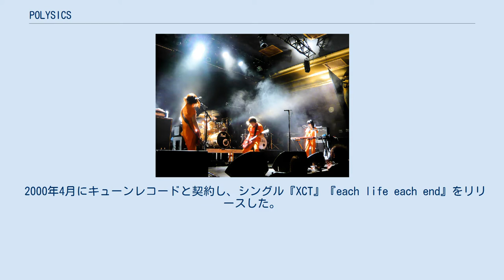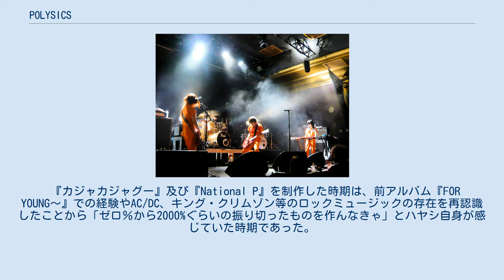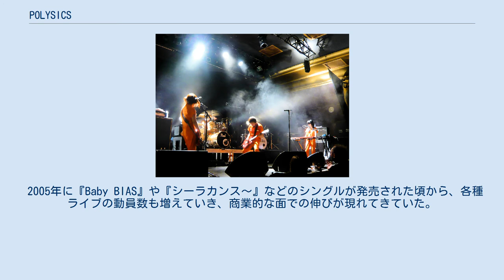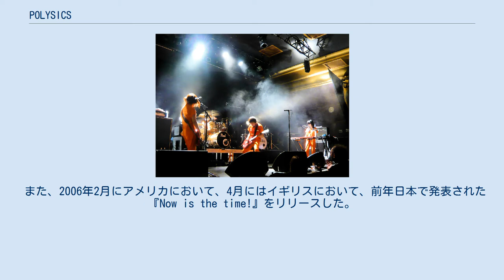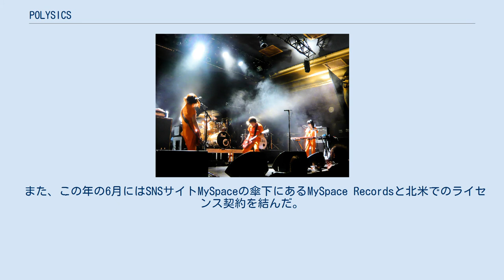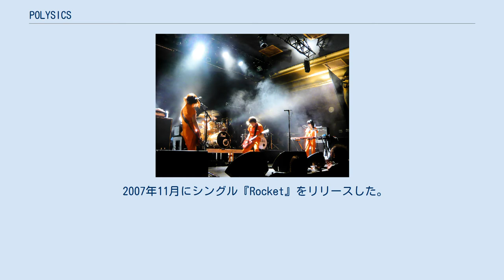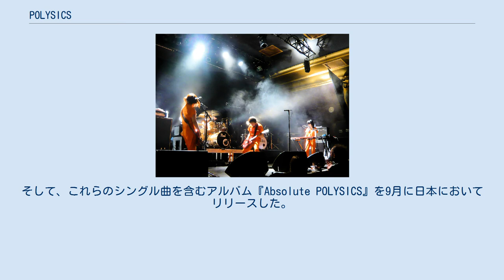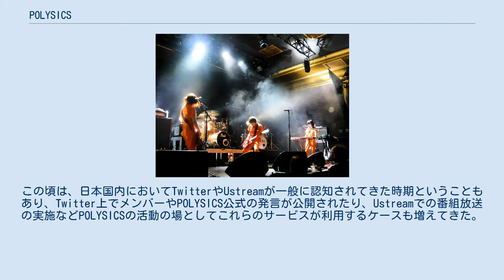POLYSICS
POLYSICS（ポリシックス）は、日本のニュー・ウェーヴ・テクノポップ・ロック・バンド。
1997年に結成。
キューンレコードに所属。
 POLYSICSはインディーズ時代、メンバーをそれぞれPOLY-1、POLY-2、POLY-3、POLY-4というコードネームで呼んでいた。
これはアメリカのニュー・ウェイヴ・バンドのディーヴォのBOB1号、BOB2号（メンバーにボブが二人いたため）を発展させたものである。
POLYSICSが最も大きな影響を受けているのはディーヴォであり、バンドリーダーのハヤシがたびたび述べている通り、バンド活動の初期からPOLYSICSはディーヴォの精神の継承者として音楽を作ってきた。
彼らのディーヴォへのリスペクトはPOLYSICSの楽曲や映像作品の随所に見ることができる。
 メンバー揃いの目隠し線を模したバイザーとつなぎも彼らの影響であり、1997年の新宿JAM時代の結成当時は、ポケモンのモンスターボールを模した形のDEVOのエナジードーム風の、チクビ帽なるハヤシ自作の被り物に、黒い丸いPのバッジ、赤い半袖のツナギ服を着用していた。
そして、結成当初はオレンジのつなぎに、丸いPのバッジと、四角い黒いバイザーというディーヴォの影響が色濃い衣装を着用していた。
 後の活動の中で少しずつデザインが変化し、一時期はジャケット姿やボーイスカウトを模した衣装等、異なる時期もあったものの、つなぎやバイザー等の記号はPOLYSICSに現在も取り入られ続けている。
 2003年8月のサマーソニックでは、ステージは違いながらもディーヴォと競演し、その際にディーヴォから「君たちはディーヴォの正統な後継者だ」とお墨付きをもらった、と後にハヤシが語っている。
 テクノ・ポップやニュー・ウェイヴを咀嚼し、独自のロックテイストを加えたサウンドが特徴。
結成当初は詞は全て英語、もしくは宇宙語（en:gibberish、解読不能な言葉）だったが、シングル『NEW WAVE JACKET』以降日本語でも歌うようになった。
ライブでは、フロントマンであるハヤシがエネルギッシュなパフォーマンスを見せる一方で、カヨやヤノは無表情で楽器を演奏し、不思議な空間を作り出していたが、カヨ脱退の少し前からヤノもシャウトを担当するなど、フロントマンに負けず劣らずのパフォーマンスを披露している。
90年代後半、00年代10年代のサブカル界隈の担い手でもあるという。
アメリカやイギリスなど世界を股にかけたライブ活動も精力的に行っており、世界中で熱狂的なファンを得ている。
 POLYSICSにとってはディーヴォが最大の影響を受けた存在であると言えるが、それ以外の多くのバンドやミュージシャンからも様々な影響を受けていることが伺える。
例を挙げると、みんみんサテライト、polysicsハヤシのストップ！！びばりさん！など。
楽曲に先人へのオマージュが込められているものが多いのも特徴の一つである。
 POLYSICSはまた プラスチックス、ヒカシュー、スティクス、ザ・ナック、シン・リジィ、スージー・クアトロ、ディーヴォ、ソフト・セル、フランク・シナトラ、ラモーンズ、P-MODEL、スピッツ、ニューロティカ、レピッシュ、電気グルーヴといったミュージシャンの楽曲のカヴァーも行っている。
 ハヤシが初めて購入したシンセサイザー、コルグの「polysix」に由来する。
この「polysix」は『Now is the time!』までは楽曲やライブで使用されていた。
 POLYSICSはハヤシを中心に結成されたバンドである。
 ハヤシは中学、高校在学中に宅録や複数のバンドでの音楽活動を行っていた。
当初は様々なジャンルのカバーを主としていたが、高校時代に結成したバンド「コアラ盛り合わせ」ではオリジナル曲を作成しアルバムを自主制作で2枚出した。
同じ頃、小学校の同級生4人でバンド「リズムミンチ」を結成し、活動していたものの、ハヤシ以外のメンバーが大学受験勉強に専念し、またヴォーカルの脱退などもあり、このバンドは活動停止した(ハヤシ曰く、凍結したとのこと)。
 その様な中、ハヤシが高校3年生の1...